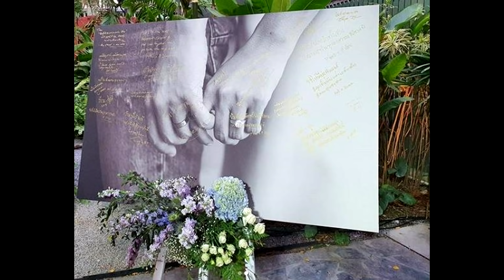เซอร์ไพรส์! หลุยส์ นุ่น ควงคู่วิวาห์เรียบง่ายอบอุ่น ญาติ-เพื่อนสนิทร่วมยินดีsuper star dara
เครดิต:ขอขอบคุณ
ภาพ :itthi_,hollyhua,kannikazine,nessnesscaffee 🙏
เครดิต:ข่าวสดบันเทิง

เซอร์ไพรส์! หลุยส์ นุ่น ควงคู่วิวาห์เรียบง่ายอบอุ่น ญาติ-เพื่อนสนิทร่วมยินดี
ข้าสู่ประตูวิวาห์กันไปเรียบร้อยอีกคู่ เมื่อวานนี้(20มี.ค.) สำหรับคู่รักมาราธอน 14 ปี หลุยส์ สก๊อตต์ ดาราหนุ่ม และ นุ่น รมิดา ประภาสโนบล นางร้ายชื่อดัง